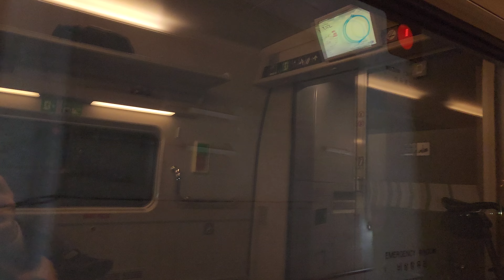[4K 60fps] 20230303 063020 SRT 수서역 6번 승강장 출발 좌측 창밖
SRT 305열차 수서발 부산행 탑승

촬영 : Samsung Galaxy S 22 Ultra (SM-S908N)